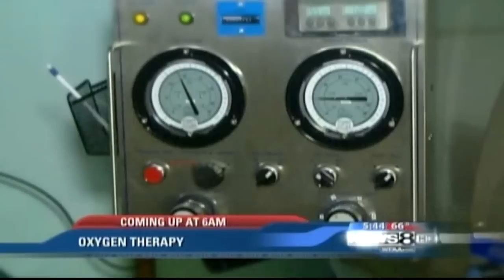Hyperbaric Centers of Texas featured on television - November 7th, 2012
Hyperbaric Centers of Texas was established in 2004 to treat both FDA approved indications and "off-label" (non FDA approved) indications that have been unavailable to patients, either due to lack of insurance coverage or to limited income. Most of the "off-label" conditions have been studied quite extensively and have shown remarkable results with hyperbaric oxygen therapy. Some of these conditions include: Autism, Traumatic Brain Injury, Stroke, Sports Injuries, RSD and Cerebral Palsy.